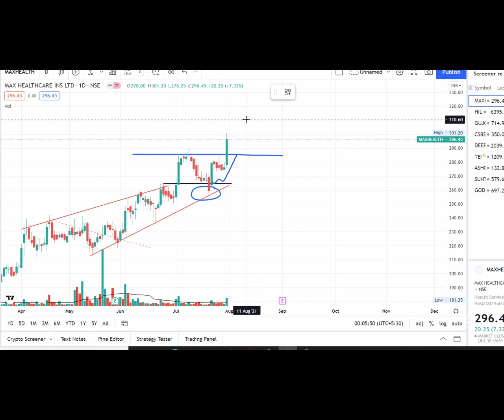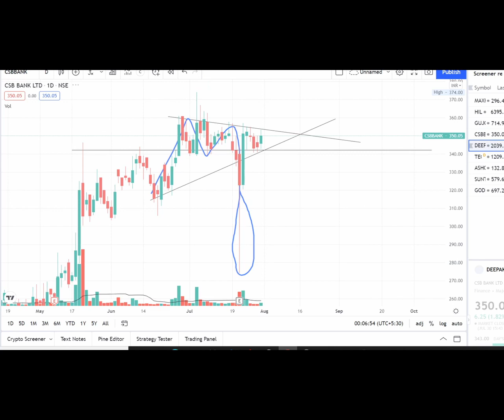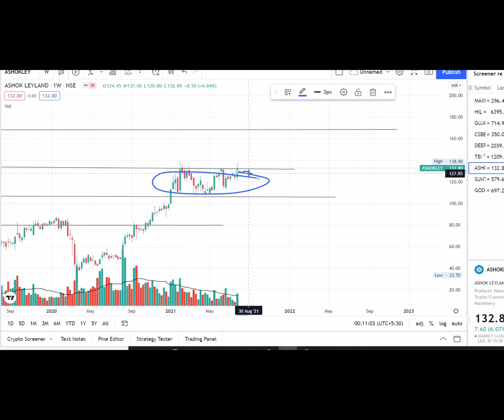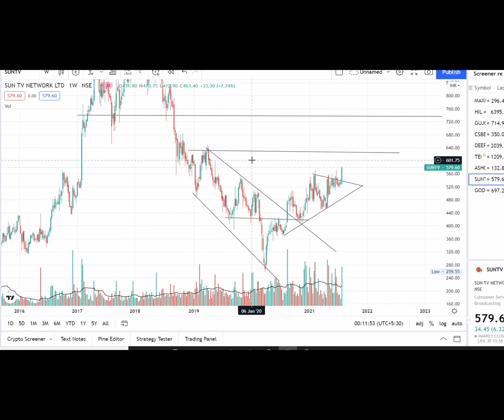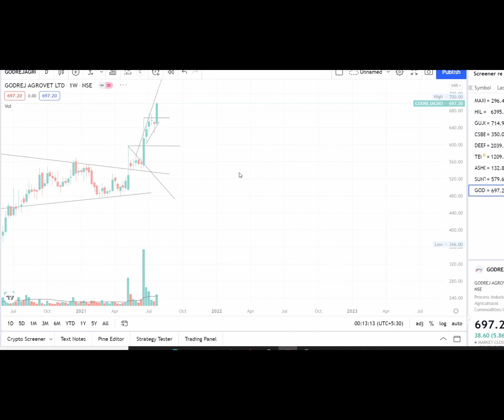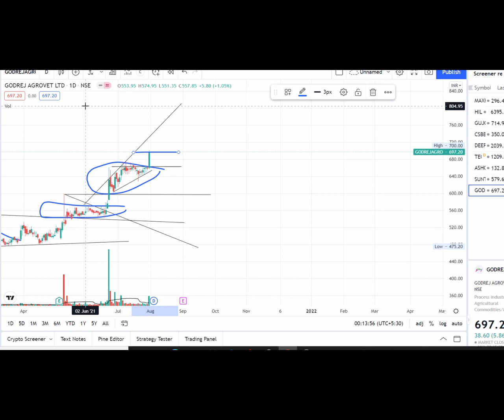BREAKOUT STOCKS | STOCKS TO BUY NOW | ICICI BANK | DEEPAK NITRATE | STOCKS FOR SWING TRADING | BHEL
BREAKOUT STOCKS OF THE WEEK | STOCKS TO BUY NOW | GUJARAT GAS | HIL LTD | CSB BANK SHARE | PRAJ  IND :

BREAKOUT STOCKS | STOCKS TO BUY NOW | OBEROI REALTY | MARICO | JK CEMENTS | HDFC | DIXON TECHNOLOGY| SHREE PUSHKAR CHEMICALS

BREAKOUT STOCKS | STOCKS FOR SWING TRADING | CADILA HEALTHCARE  | GODREJ PROPERTIES| FINOLEX CABLES |

BROKERS I Use:

* KOTAK SECURITIES For Options
* ZERODHA FOR Equity Trading
* ANGEL BROKING And HDFC Securities

* BREAKOUT TRADING STARTEGY | SWING TRADING STRATEGIES | SWING TRADING STOCK

In This Video I Used Simple Technical Analysis, That Support and Resistance.
To Explain a Triangle Breakout.

DHARAMIKK COURSE REVIEW
DHARAMIK MEMBERSHIP
DHARAMIK  COURSE FREE DOWNLOAD
DHARAMIKK STOCK MARKET COURSE
DHARAMIK TRADING REVIEW
DHARAMIIK REVIEW
DHARAMIIK STOCK MARKET
DHARAMIIK COURSE
DHARAMIKK THAKKAR
DHARAMIK STOCK
DHARAMIK TRADING COURSE
BANKNIFTY options
trend trader exposed
BoomingBulls exposed
stock trading zerodha
intraday setup
intraday live trades
intraday stocks for tommorow
intraday trading zerodha
intraday strategies
trend trader karan
trend trader karan exposed
trend trader karan live trading
intraday 1 lakh profit
trend trader karan option strategy
trend trader karan rsi
trend trader karan support and resistance
power of stock option
power of stock exposed
power of stock live trading
power of stock 50 lakhs
power of stock option buying
power of stock intraday
power of stock rsi
power of stock support and rsistance